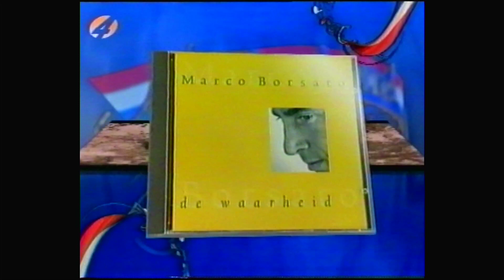Nederland Muziekland (RTL4 1996)